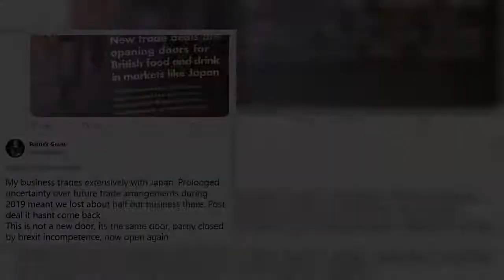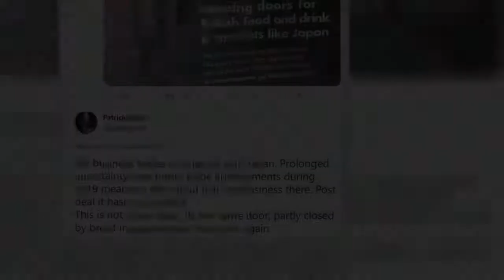Patrick Grant: The Great British Sewing Bee star's fury over 'Brexit incompetence'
Patrick Grant is best known for his role as one of the judges on The Great British Sewing Bee, making his show debut in 2013. The Scottish-born star is also a fashion designer and director of bespoke tailors Norton & Sons of Savile Row, E. Tautz & Sons, Community Clothing, and textile manufacturer Cookson & Clegg. The 49-year-old reacted to a social media user who shared a post about the UK government's aim to secure trade deals outside of the European Union. Posting an image of an advertisemen  ...